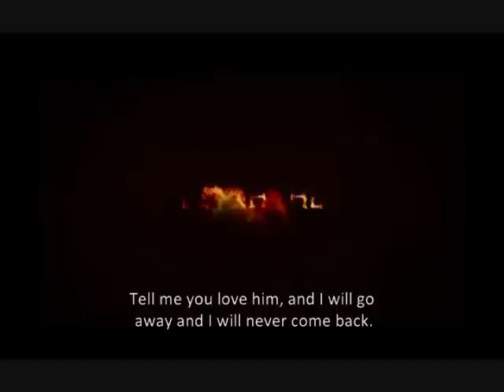Rome - Season One - Epic Trailer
A trailer for HBO's first season of Rome, which showcases many of the characters and early plot points.